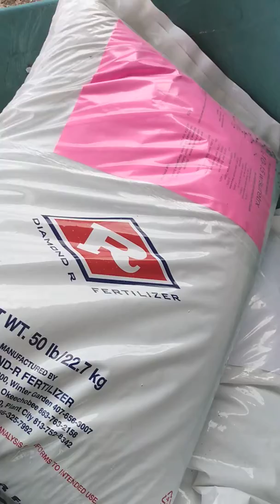Planta de guayaba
Como logro,  octener Buenos frutos